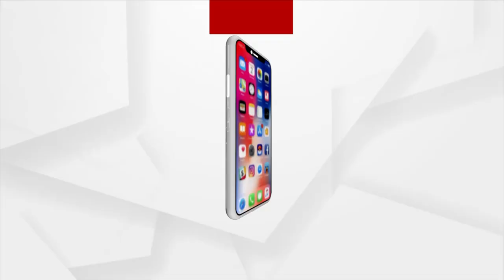ବାତ୍ୟା ଗୁଲାବର ଲ୍ୟାଣ୍ଡଫଲ ପ୍ରକ୍ରିୟା ଆରମ୍ଭ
ବାତ୍ୟା ଗୁଲାବର ଲ୍ୟାଣ୍ଡଫଲ ପ୍ରକ୍ରିୟା ଆରମ୍ଭ । ୩ ଘଣ୍ଟା ଧରି ଚାଲିବ ଲ୍ୟାଣ୍ଡଫଲ